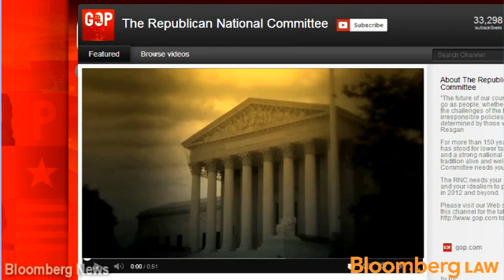Kagan & Sotomayor Do 180s On Video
March 11 (Bloomberg Law) -- What is it about serving on the Supreme Court that causes justices to flip-flop on video coverage of oral arguments?

The last two justices to be appointed, Elena Kagan and Sonia Sotomayor, both supported cameras in the Court during their confirmation hearings.

Kagan told Congress, "I think it would be a great thing for the institution, and more important, I think it would be a great thing for the American people."

But in September, she told a University of Michigan Law School audience that she's concerned about how the footage would be used, and that people might play to the cameras.

Last month, Sotomayor told Charlie Rose that "most viewers" won't "appreciate what the Court is doing."

Why the change?

Perhaps fear of being mocked, taken out of context, and used for political advantage. Afterall, the Republican National Committee released a video on YouTube, making fun of Solicitor General Donald Verrilli's Obamacare arguments, using only audio.